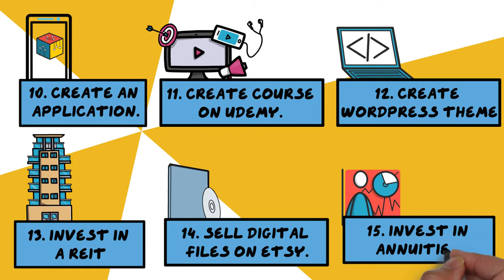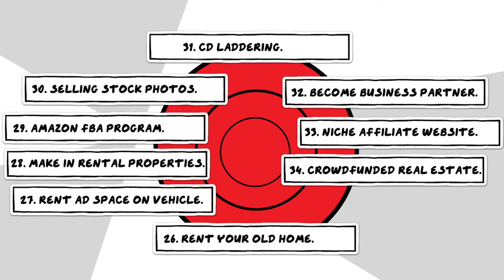50 Passive Income Ideas for Financial Freedom in 2024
Get 50 Passive Income Ideas that help you to become financial free.

Passive income help you to build wealth while you are doing other work or even sleeping. If you believe in your talent, skills and education then, you can join this passive income community to get benefit of making tons of money.

There many misconception about passive income. People think that we have to do lot of hard work to build passive income stream. But, this is not true.

You need to learn the proper method for implementing passive income strategy. Do smart work with some extra effort. Plan your work and follow it properly.

This video is specifically dedicated to those people who are looking for just income ideas that help them to create passive income.

We can make individual video on each idea if you're interested.

If we get 2000 likes on this video; then, we love to create in-depth video on each passive income ideas.

What are our favorite passive income ideas?

All ideas are best for suitable person. But, according to our thoughts and our implementation; we can suggest top 5 passive income ideas that any one can start with little investment.

2. Become a Youu Tuber.

You just need to share your expertise, education or skills and help people in that field. You can sell your own products, brand products or monetize your YouTube channel too.

3. Invest in Mutual Fund.

This is hidden passive income stream which required long term waiting period. You need to invest 5 to 10 % of your regular income and wait for 20 years to see the compounding interest.

4. Create a Digital Product.

You can create a eBook, software, application, addon or anything that can be digitally downloaded. This is the nice idea to get passive income. You just need to create your digital product once. and start marketing your product with some marketing skills.

5. Membership website.

This is also great idea for making passive income. The main thing you need to do is putting lots of effort at beginning level for building quality content membership website for targeted audience. You can create a premium talk forum for those who pay some amount of money as a membership fees.

These are few passive income ideas that we can recommend from our side. If you're looking for more ideas then, watch this full video.

50 Passive Income Ideas for Financial Freedom in 2024.